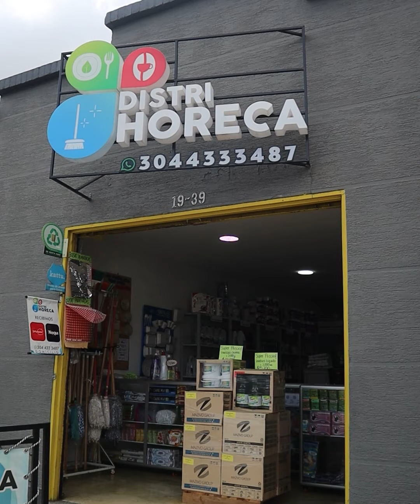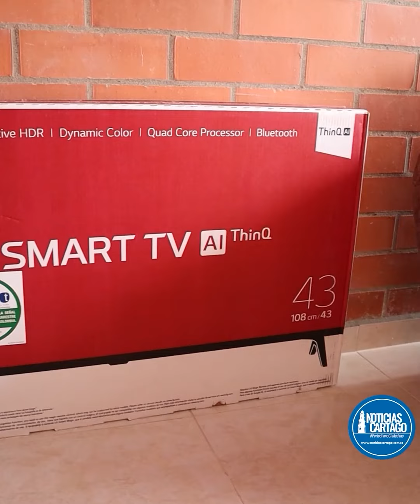Emisión Matinal 29 de Octubre del 2024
Bienvenidos a nuestra Emisión Matinal del 29 de Octubre del 2024, donde te mantendremos informado con las noticias más importantes del día. No te lo pierdas, ¡te esperamos!

🕖 Recuerda nuestra Hora de inicio: 7:00 a.m.
📅 Días de emisión: De Martes a Sábado

¡Comienza tu día con las noticias en Noticias Cartago!